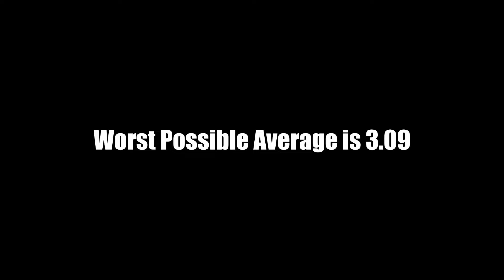2.98 Official Skewb (Former) Thai NR Average! | the end of road to sub 3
Finally, the long awaited NR. I'm so grateful to finally beat that 3.29 which was too long ago.

I couldn't fully 1-look any of the solves in this round, but at least I know for some solves that it's not a bad case.

WR158

Puzzle: GAN Skewb M Enhanced